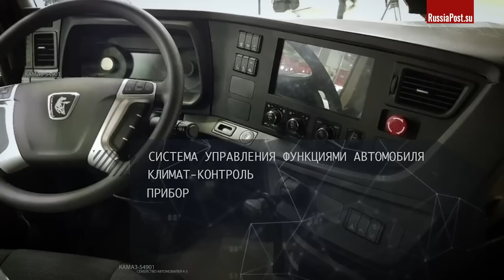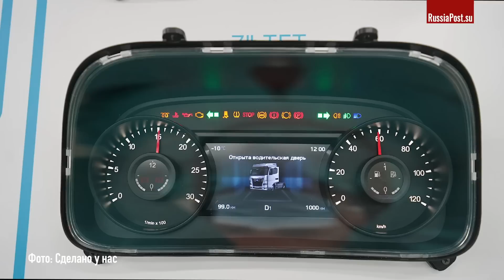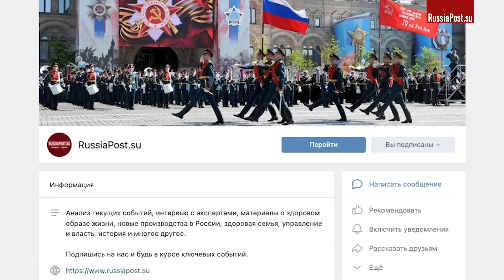Высокотехнологичное производство! "Камаз" локализуем электронику в России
🔥 Беспроводные наушники CGPods! ТОП-5 наушников РФ. 20 ч без розетки. Влагозащита. В 4 раза дешевле «яблок».